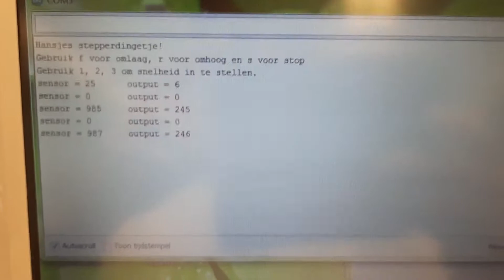Ctrl-Alt-Dude: Histolog pressure test 1